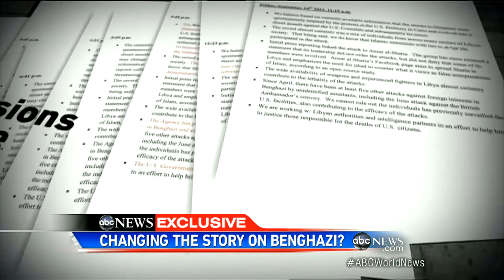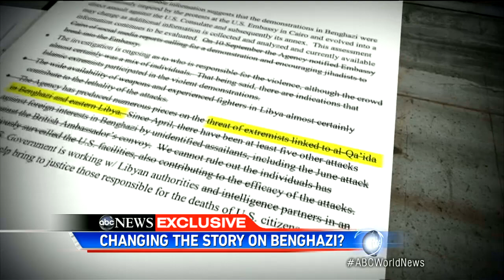Confidential Documents Show Revisions on Benghazi Story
Jay Carney answers tough questions on what really happened with the Benghazi talking points.